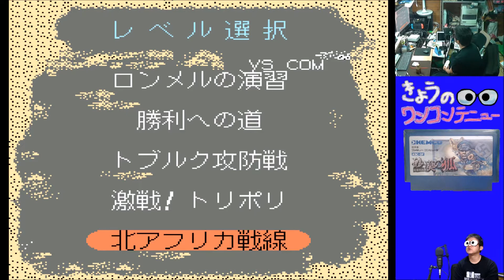きょうのワンコンテニュー『戦車戦略 砂漠の狐』【DAY 207】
今回お送りするのは「戦車戦略 砂漠の狐」です！